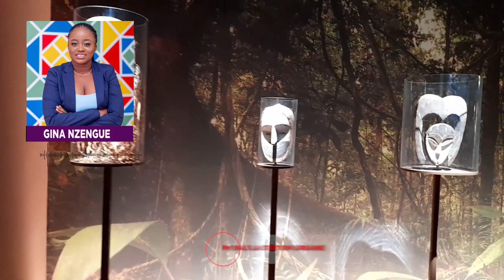Gina Nzengue fait le bilan du Gabon Expo 2020 à Dubaï